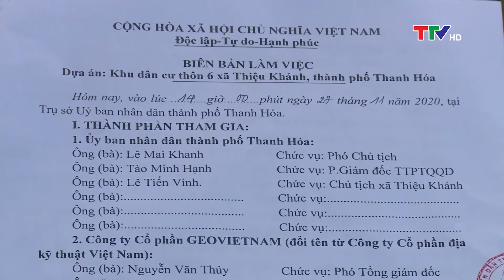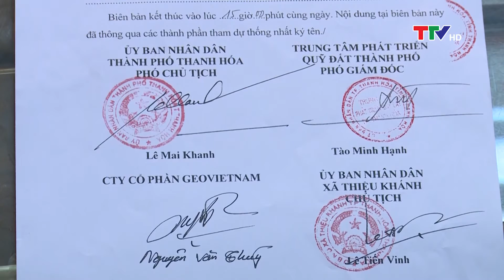Bản tin 18h30 ngày 8/12/2020